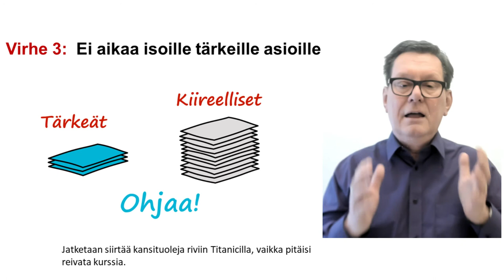Osa 1/3. Kolme arjen strategista virhettä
Aikaisemmassa räpissäni esittelin tavan hahmottaa toiminta Menestysmatkana. Vaihessa yksi luomme suunnan, vaiheessa kaksi priorisoimme tekemistä ja vaiheessa 3 teemme tehtävät.

Aloitan kertomalla 3 tavallista strategista virhettä arjen tekemisvaiheessa.
Keskeisin virhe on yrittää tehdä liian monta asiaa rinnakkain. Silloin puuttuu fokus ja asiat viivästyvät.

Toinen strateginen virhe on että on niin kiire ettei ehditä uudistua. Tapa toimia pysyy vanhassa ja Pelikirjaamme ei synny uusia WOW-käytänteitä. Jämähdetään vanhaan ja kilpailija ajaa ohi.

Kolmas virhe tapahtuu kun kiireelliset asia t jyräävät vähän pidemmän aikavälin strategisesti tärkeiden asioiden yli. Jatketaan siirtää kansituoleja riviin Titanicilla, vaikka pitäisi reivata kurssia.

Jotta näihin ansoihin ei tiputa, tarvitaan vaiheen kaksi priorisointia.
Jatkan siitä ensi kerralla.